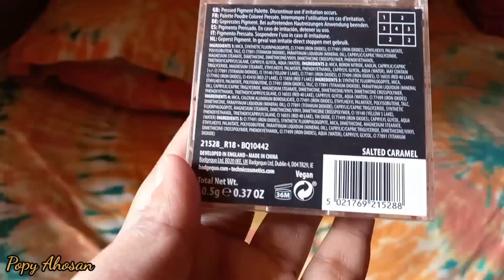Technic Eye shadow Palette Swatches Full/ Best Affordable Eyeshadow Paltte/ Technic Mini palette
Technic Invite Only Eyeshadow Palette
Affordable Eyeshadow Palette
Budget friendly makeup
Full Swatches of technic pigmented palette
Mini Technic Palette
Mini Nude Obsession
7 Shade Nude Colour